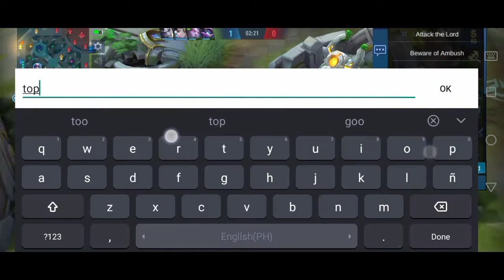New season new gameplay (claude gameplay mlbb)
I'm going to upload montage soon